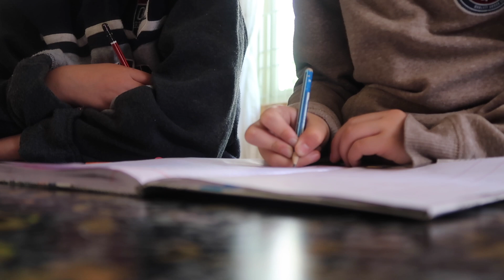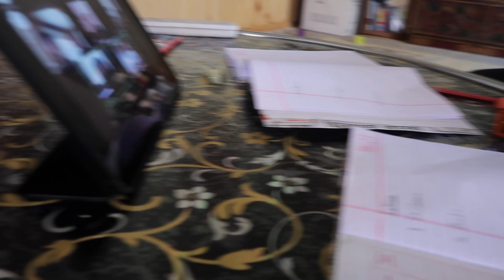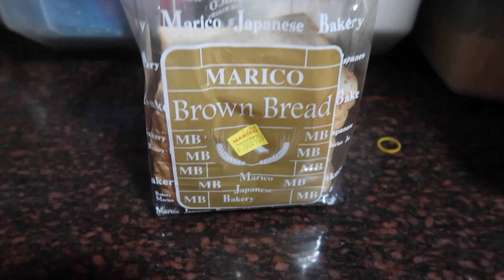OUR LOCKDOWN STORY( maggie chatpata/feeding stray dogs)